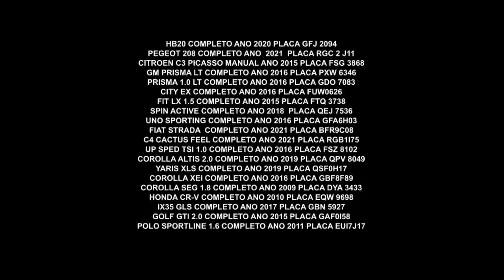Ofertas especiais | Premium Auto Shopping | Webmotors | Gazeta Motors